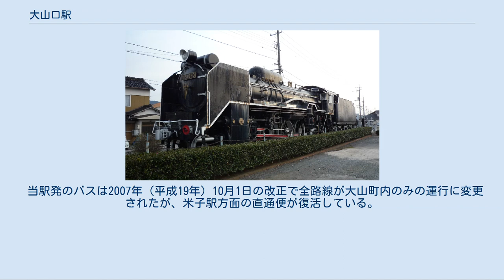大山口駅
大山口駅（だいせんぐちえき）は、鳥取県西伯郡大山町国信にある西日本旅客鉄道（JR西日本）山陰本線の駅である。
 駅名の由来は南側にある中国地方一の高峰伯耆大山に因む。
 快速「とっとりライナー」のうち、鳥取方面行きは大半が、米子方面行きは一部が停車する。
 相対式2面2線のホームを持つ列車交換が可能な地上駅で無人駅となっている。
安全側線がある。
 鳥取県内の山陰本線は多くの駅が海側（北向き）に駅舎があるが、「大山口」は大山側（ここでは南東向き）に駅舎がある。
互いのホームは跨線橋で連絡しており、米子駅管理の無人駅だが駅舎内に自動券売機が設置されている。
 駅舎は、1954年（昭和29年）に完成したコンクリートブロック造り平屋建て約135平方メートルのものである。
2017年（平成29年）11月にJRから地元に、維持管理費用の軽減を目的に、駅舎を大幅に縮小して地元に譲渡することが打診されていたが、2018年（平成30年）になってからの交渉により、地元が一部費用を負担することで待合室の規模や設備を維持し、土地はJR、建物は地元所有とする形で駅舎の改良工事を進める方向となった。
建て替え工事は2019年9月に開始予定。
 2003年（平成15年）の鳥取県鉄道高速化事業により、1番のりばを上下本線、2番のりばを上下副本線とした一線スルー構成となり、通過列車は1番のりば（駅舎側）を通過するようになった。
かつては鳥取駅寄り・米子駅寄りの分岐とも、両開き分岐だったため、すべての分岐器を交換する工事となった。
 2009年11月8日まで構内に保存されていた D51 620号機。
老朽化に伴い、SLを所有する大山町の財政難により修理費の目途が立たず、解体された。
 当駅発のバスは2007年（平成19年）10月1日の改正で全路線が大山町内のみの運行に変更されたが、米子駅方面の直通便が復活している。
 ※快速「とっとりライナー」（下りは一部、上りは1便を除き停車）の隣の停車駅は列車記事を参照のこと。
 西日本旅客鉄道 A 山陰本線 名和駅 - 大山口駅 - 淀江駅 ^ a b 杉山匡史 (2018年11月27日). “鳥取）JR大山口駅建て替え　駅舎の設計を学生に”. 朝日新聞デジタル. 2018年11月27日閲覧。
 ^ “JR大山口駅新駅舎は山小屋風”. NHK鳥取 NEWS WEB (2019年4月15日). 2019年4月22日閲覧。
 ^ 国土数値情報(駅別乗降客数データ) 、2019年7月4日閲覧 ^ 国土数値情報　駅別乗降客数データ - 国土交通省、2020年9月3日閲覧 ^ 朽ち果てる姿忍びない、駅前のD51解体へ 読売新聞 2009年10月19日